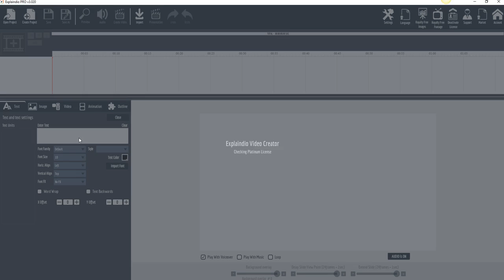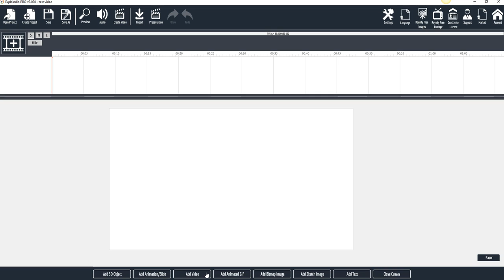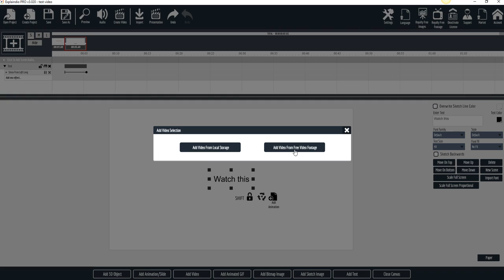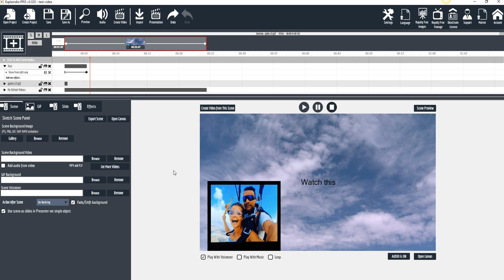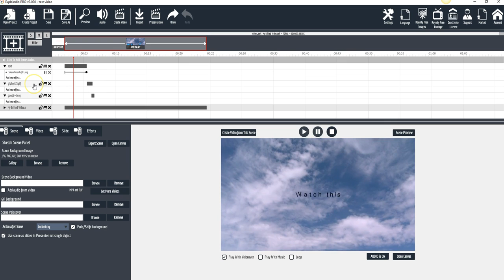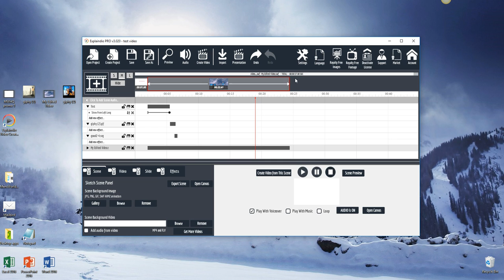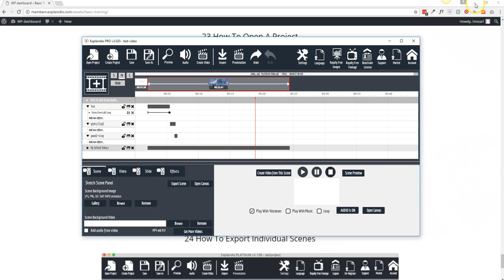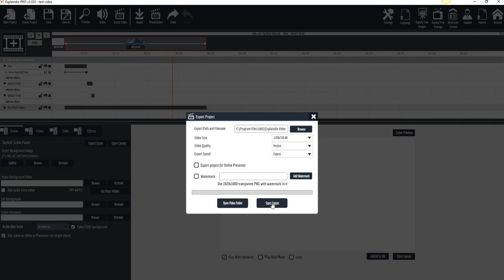Explandio Review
We've created an extensive and in depth review of Explaindio 3.0
It's 25mn long and it shows you exactly what it does and why we think it's an amazing video creation software. Anyone can use and it takes less than 30mn to really get started.